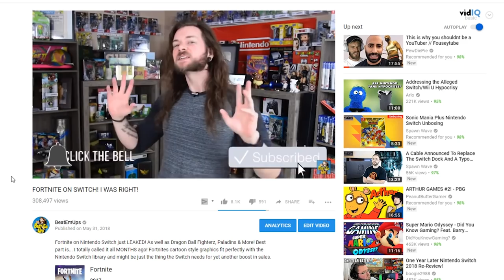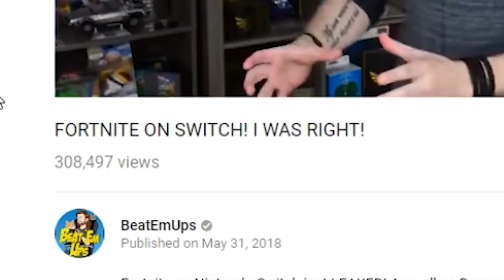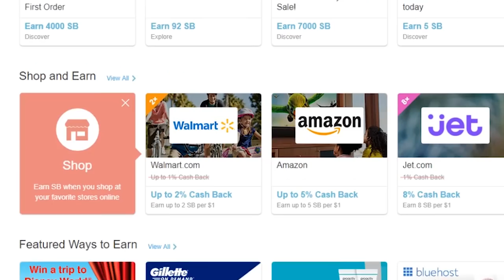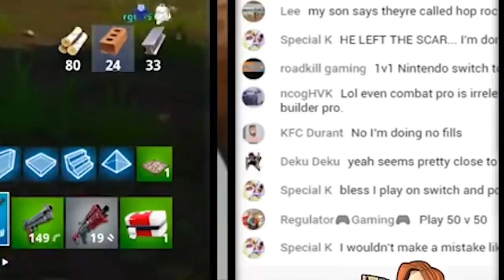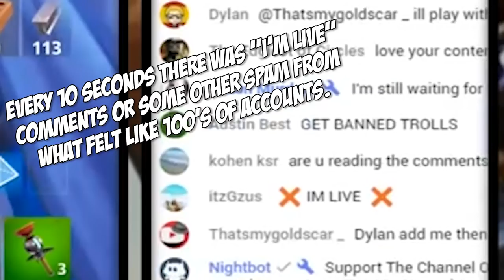I'M SUING FORTNITE FOR STEALING MY DANCE.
Fortnite STOLE from me! MY DANCE, that I have had for over 2 years, is now in FORNITE! Never Streaming Fortnite AGAIN! Nintendo Switch, Xbox One Or PS4. Get free cash and gift cards from Swagbucks!
See Exclusive Posts, Photos & Live Q&A's from me by following